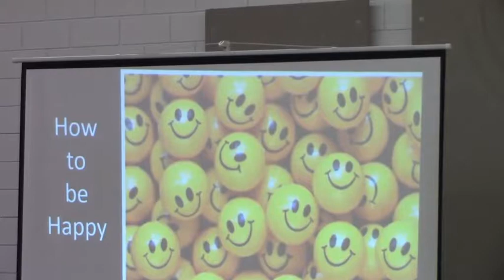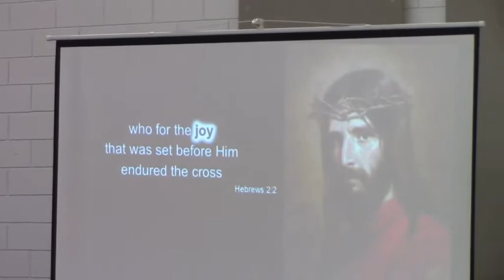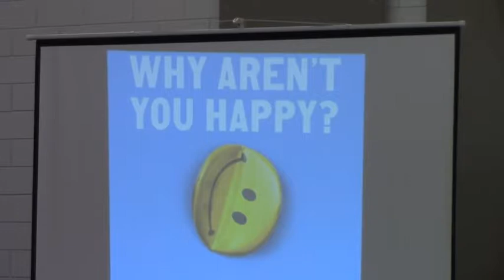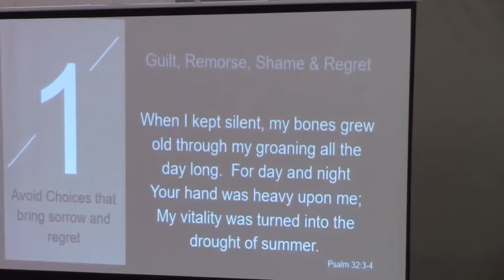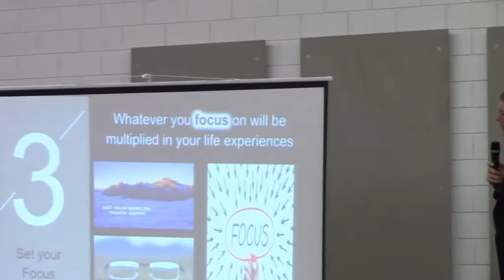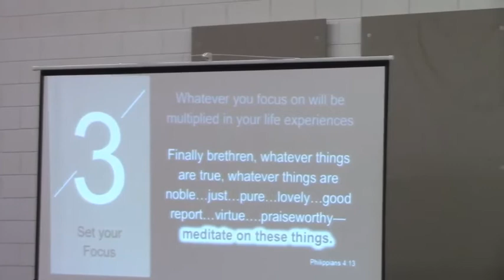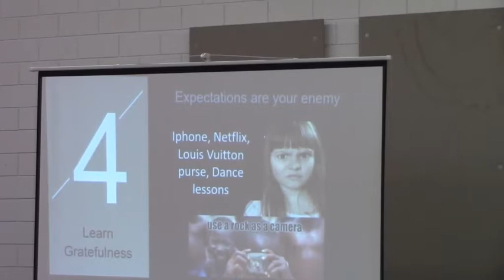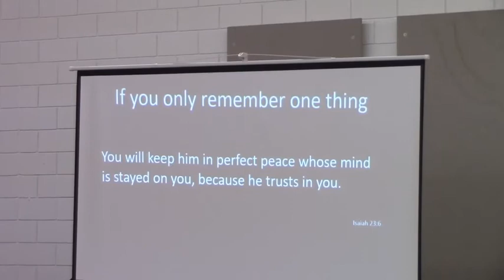How to be Happy by Mike McCorkle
Labor Day 2019
Bogue Chitto Church of Christ meeting on happiness